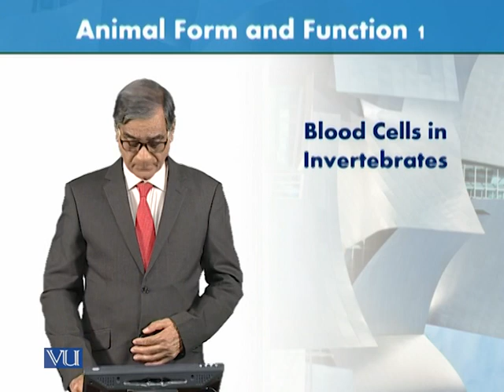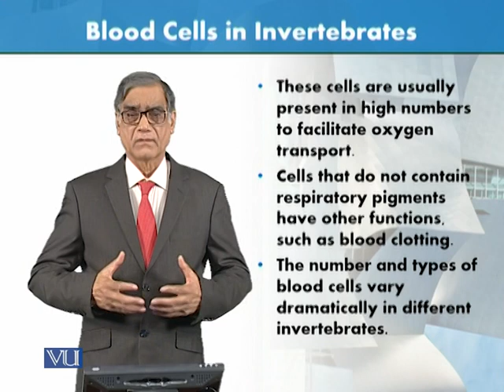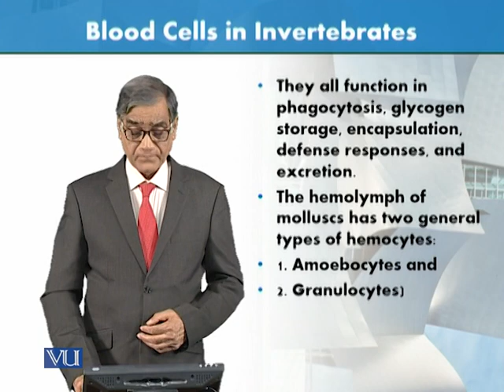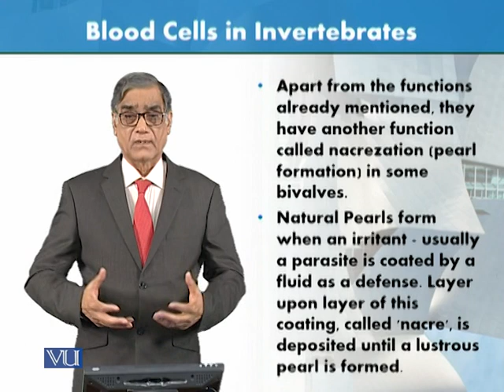Blood Cells in Invertebrates | Animal Form & Function 1 (Theory) | ZOO516T_Topic148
Topic148: Blood Cells in Invertebrates,
By Dr. Javed Iqbal